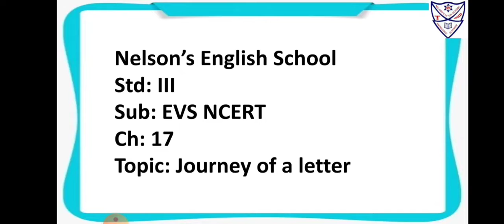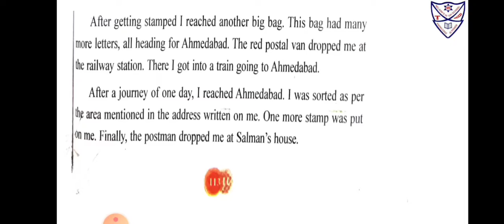Std: III Subject: EVS (NCERT)Topic: Journey of a letter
Std: III
Subject: EVS (NCERT)
Topic: Journey of a letter